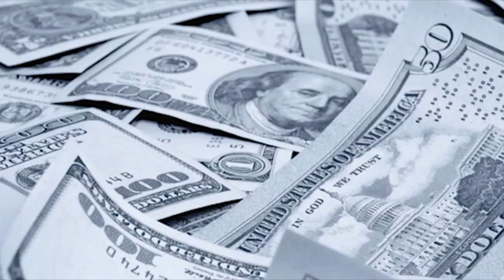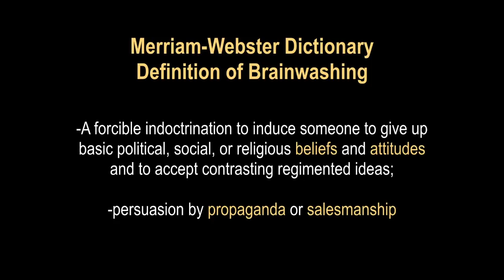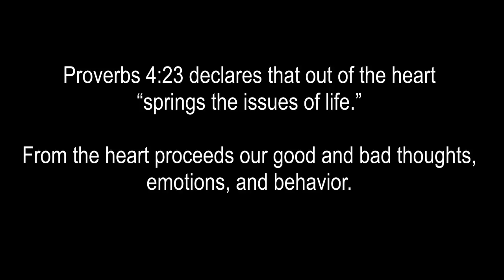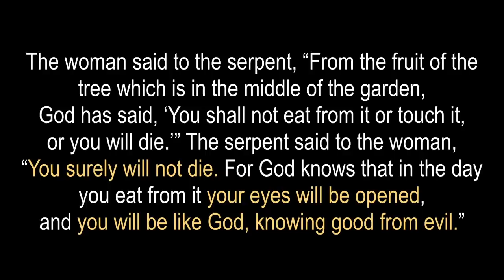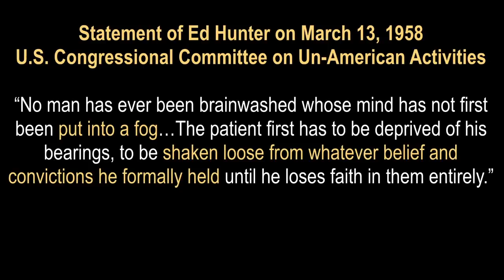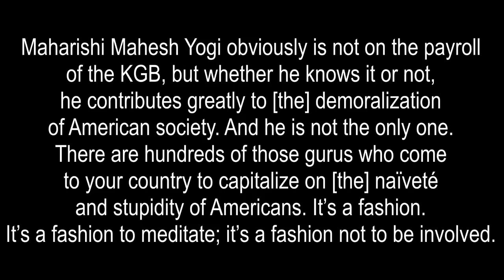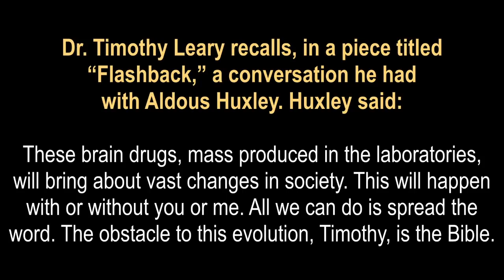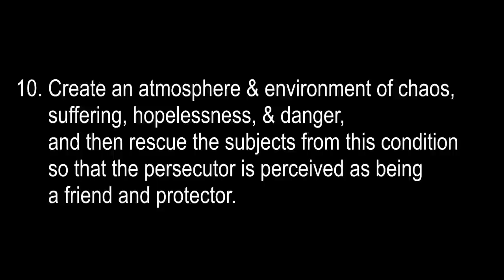Brainwashed America: Part 1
Sabotagethemovie.com - Watch 1 Hour Free Now
Situationroom.net is conservative worldview TV on demand with over 20,000 shows on demand
wvwtv.com is our free worldview tv channel with a limited library